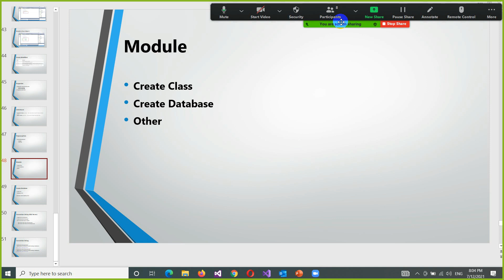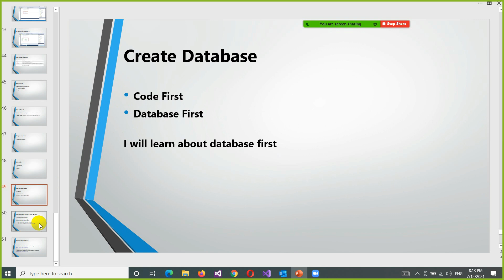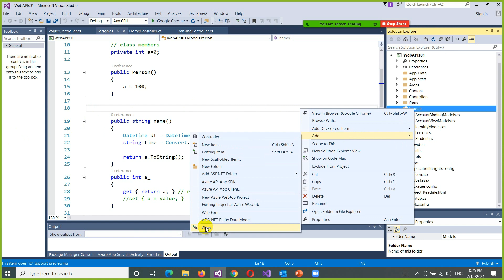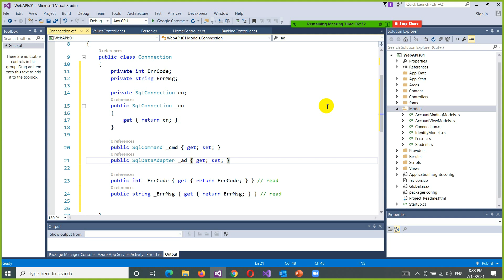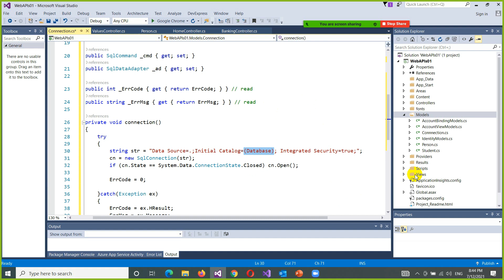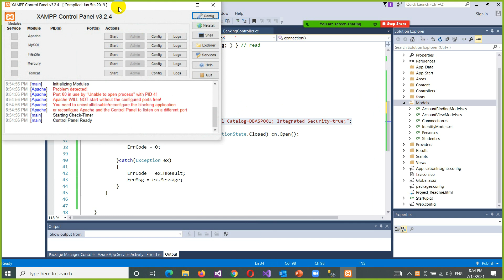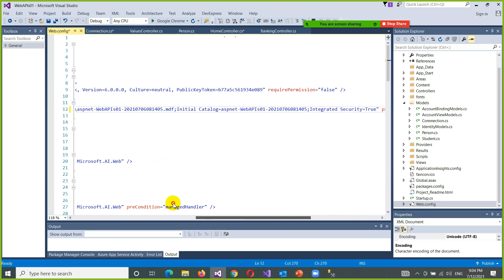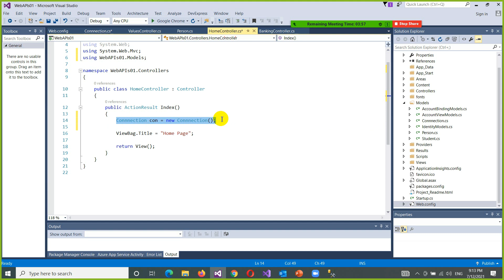Video 5 - SQL Connection String in Web APIs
5 - SQL Connection String in Web APIs

* ASP.NET Framework 4...
* C#
* SQL Server
* VS 2015